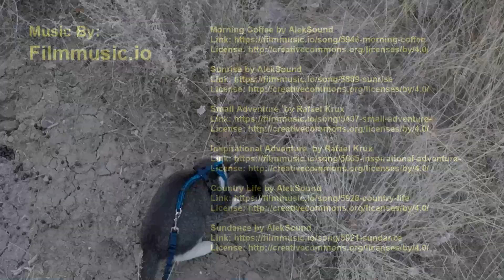First Leash Walk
We have been leash training Frodo and Teegra a little bit each day for the last couple of weeks, just walking them around the house for about 30 minutes a day.  This is the first time we have taken them for a long walk and they did great!

 I have never had a cat that didn't have full indoor/ outdoor freedom and the thought of a leash on a cat always seemed crazy!  However, with the mountain lions, coyotes, bears, cars, alien abduction, etc.  we have decided these guys get the full supervised treatment!

We are going to try and make them into full on camping and hiking companions, fully road trip ready!  So, we will just have to see how it goes!